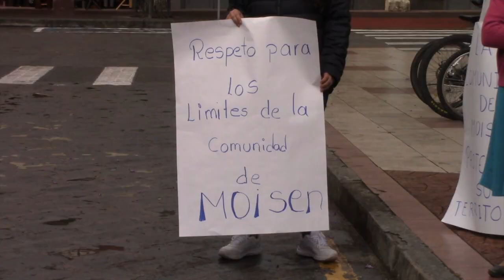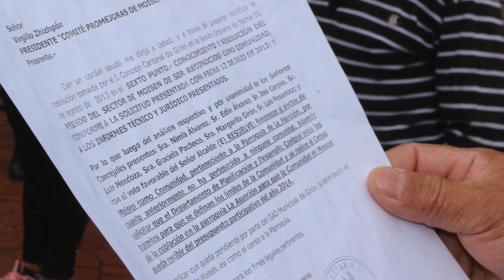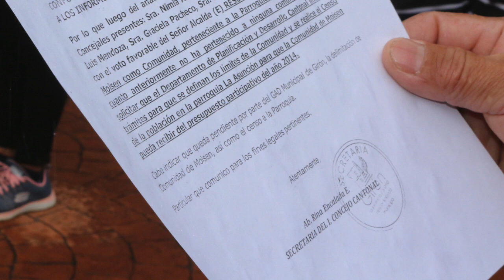Moradores de Moisén exigen al Municipio determinar los límites con Naranjito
Habitantes de la comunidad de Moisén perteneciente a la parroquia La Asunción, llegaron en la mañana del lunes 6 de septiembre a los exteriores del palacio municipal de Girón, donde hicieron un reclamo vinculado a los límites con la comunidad de Naranjito. Existe preocupación y exigen agilidad en el pronunciamiento del GAD Municipal, están molestos por la demora y el pasatiempo que ello implica por las constantes inspecciones. Autoridades municipales se fijaron esta semana para dar una respuesta.